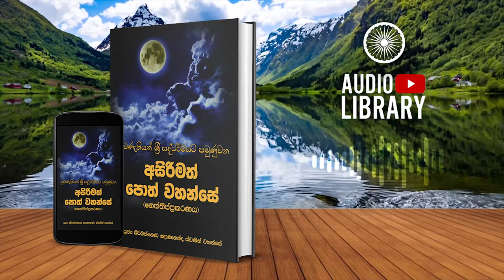පදට්ඨාන හාර විභංගෝ | නෙත්තිප්ප්‍රකරණය | Neththippakaranaya ( AudioBook )